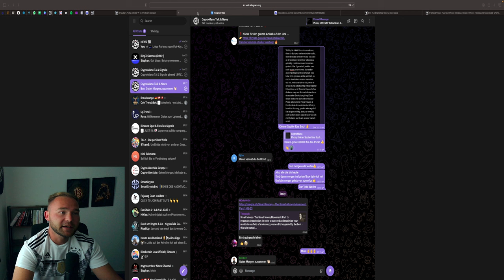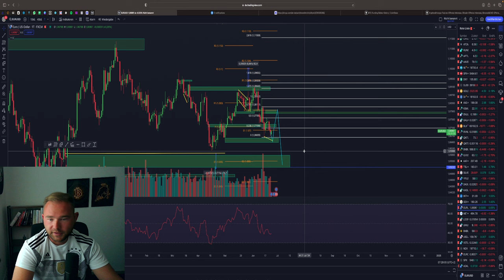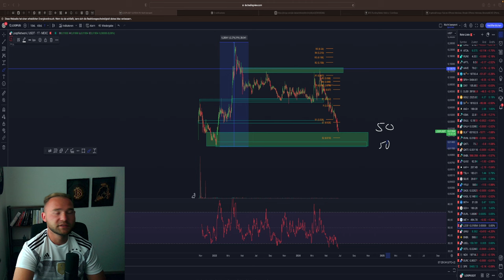BITCOIN FALSE MOVE?! STARKER SUPPORT! GOLD LONG? LOOP (LOWCAP) KAUFEN?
⏱Timesteps:
00:00 Abo, Kommentar & Like nicht vergessen
00:30 Bitcoin
04:00 Ethereum
06:00 Forex STocks & More
08:00 LOOP NETWORK

👉 TRADING LERNEN?
✉️ Geschäftliche Anfragen ✉️